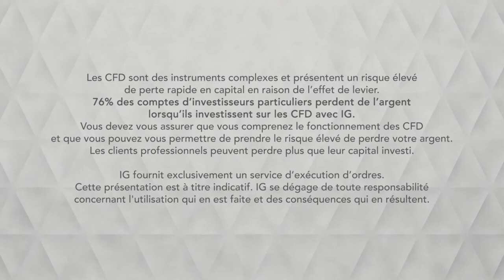Bourse - USDCAD, en hausse malgré les ventes de détails Canadiennes- IG 23.05.2019